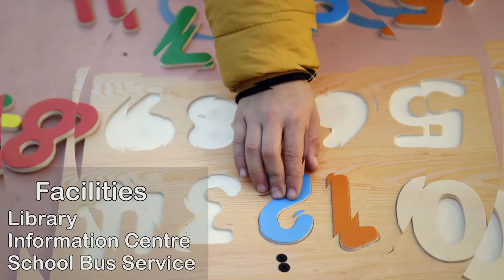CHRIST NAGAR SCHOOL Promo 3, RAMANAGARA, Bangalore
Christ Nagar School, Ramanagara, Bangalore
Admission Opened for 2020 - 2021